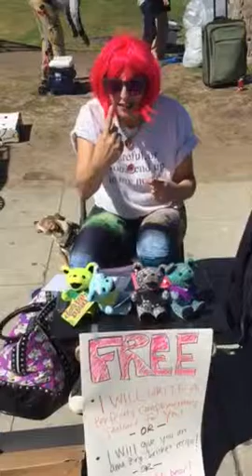Busking for HOME IS WHERE THE PARK IS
I hit the Venice Boardwalk to raise funds for the Kickstarter for my short film, HOME IS WHERE THE PARK IS Kickstarter. My "talent"was writing a custom complimentary sentence, but I was giving away teddy bears & an amazing brisket recipe, too. I'll busk for you virtually too- spare change is all we need to make the film!